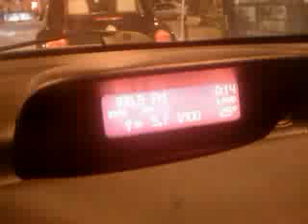Κατανάλωση Peugeot 307 1,6